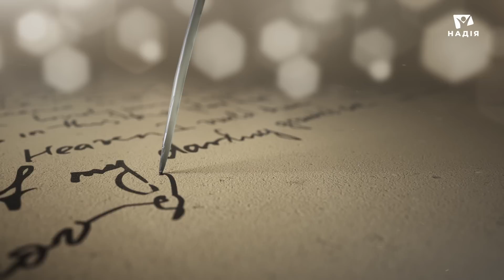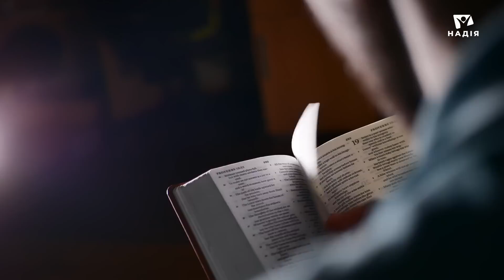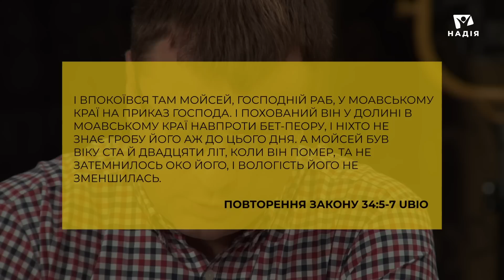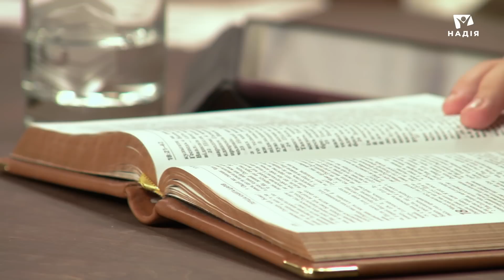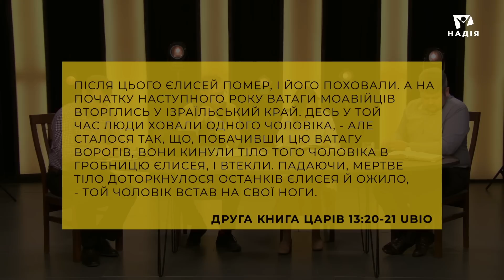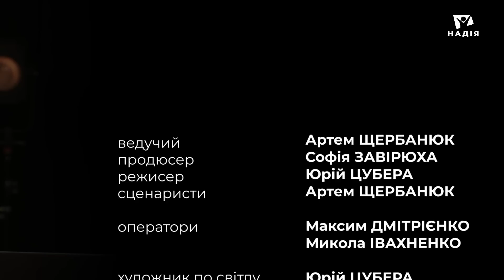5 | ВОСКРЕСІННЯ ДО СМЕРТІ Й ВОСКРЕСІННЯ ХРИСТА | Суботня школа | В Контексті з Артемом Щербанюком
Це п'ятий випуск з циклу тем під загальною назвою «НАДІЯ НА МАЙБУТНЄ: біблійне вчення про смерть і вічне життя». Тема сьогоднішнього випуску має назву «Воскресіння до смерті й воскресіння Христа».
В обговоренні беруть участь: ведучий програми — Артем Щербанюк та гості: Назарій Корещук, Ольга Ярош, Олексій Мукомелець.